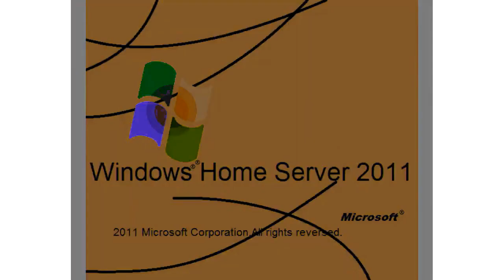All Windows Animations From MS Paint Updated V2 in G Major 784